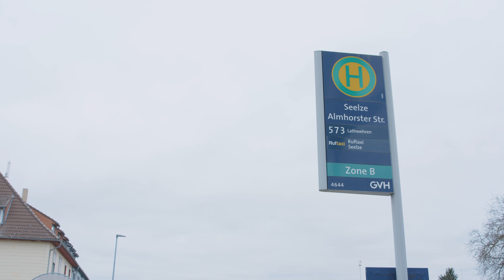Mobiles Coaching in Seelze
Gemeinsam erarbeiten wir mit dir deine Stärken und Fähigkeiten, finden Lösungen für Problemlagen und definieren Ziele – im „Mobilen Coaching“ in Seelze. Ein Angebot in Kooperation mit dem Jobcenter Hannover.